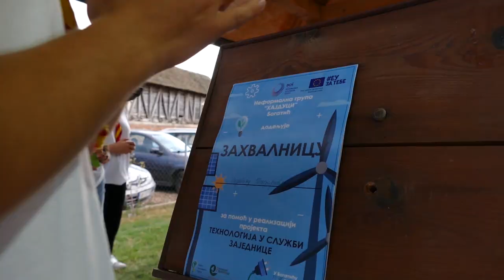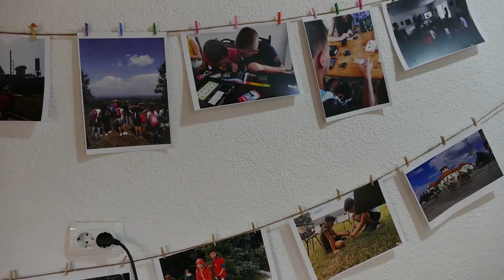Емисија: Дете, да га волите и разумете